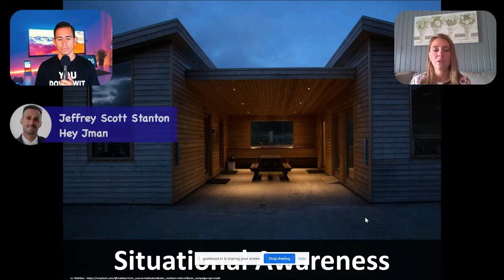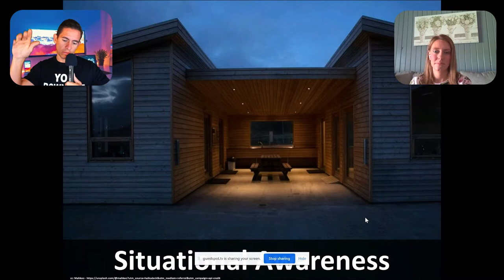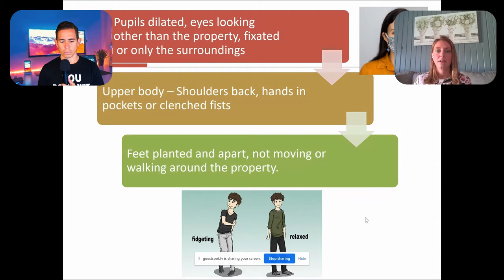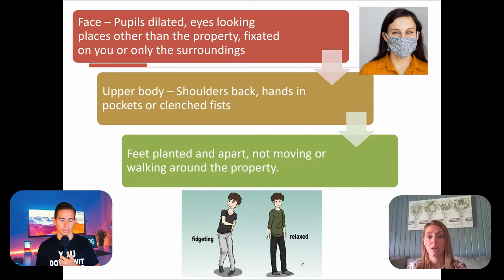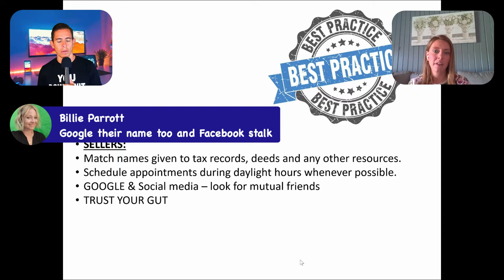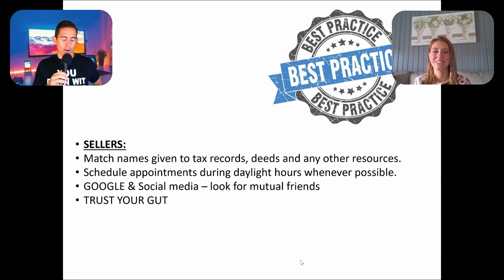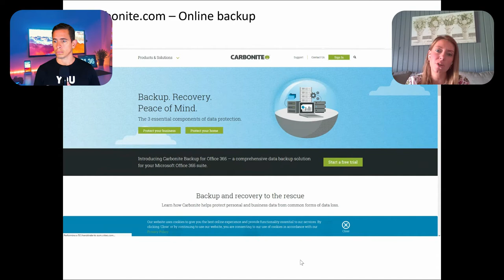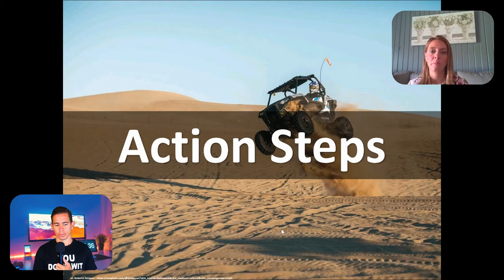REALTOR® Safety-Working With Sellers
September is REALTOR® Safety Month

for a ton of resources from NAR.

REALTOR® safety month continues with another ATEAM Friday about safety.

This is REALTOR® safety from a different perspective.

We all know to be cautious when working with a prospective buyer but what about sellers?

Were going to cover how to best protect yourself when going into a stranger’s home.

We will also talk about virtual tours/pre-recorded tours and visiting properties when completely alone.

Finally, we will discuss online security and keeping your and your client's information safe from hackers and ransomware.